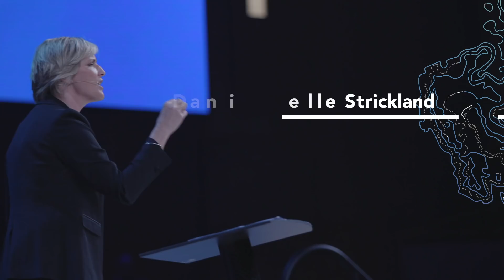GLS18 Full Recap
Enjoy highlights from the 2 days at The Global Leadership Summit 2018.